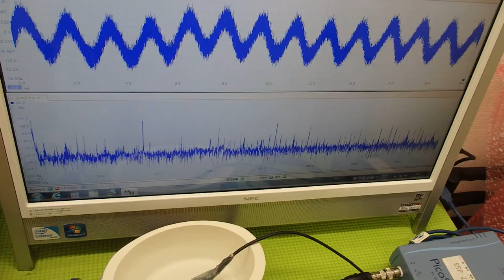音と超音波の組み合わせを利用した超音波制御技術 ultrasonic-labo